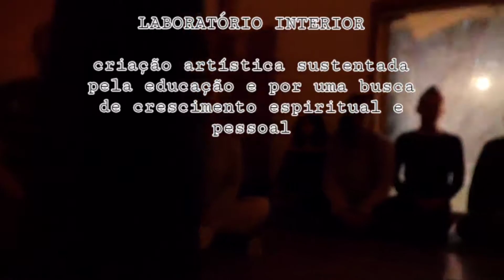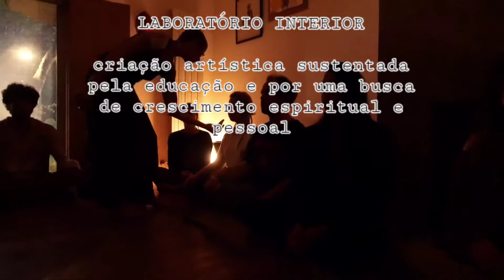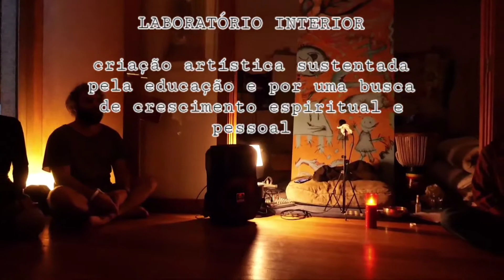Laboratório Interior- INNER LAB by Celia Maria Ramos